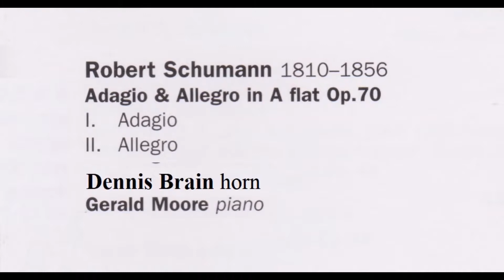シューマン アダージョとアレグロ ブレイン(hrn) ムーア(p)